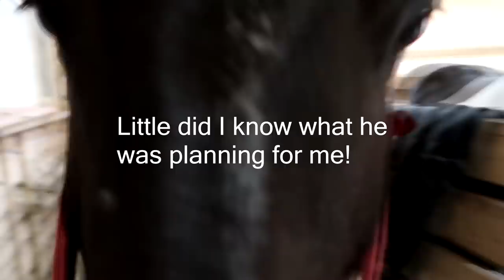PSYCH! WERE JUMPING TODAY!!! Day 198 (07/17/18)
PSYCH! WERE JUMPING TODAY!!!

DaybyDayVlogs
110 North Front Street - A3,
Suite #213
Belleville, Ontario, K8P 0A6
Canada